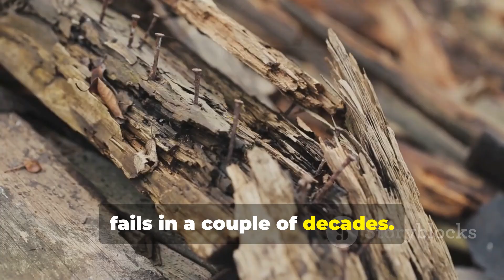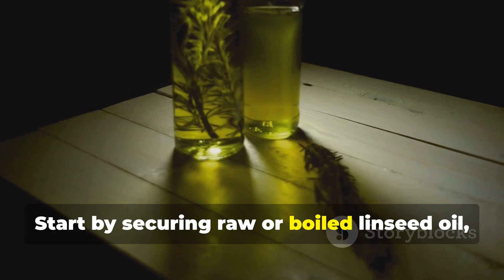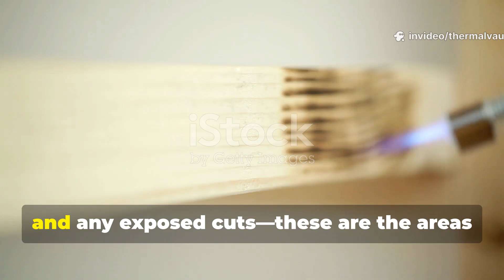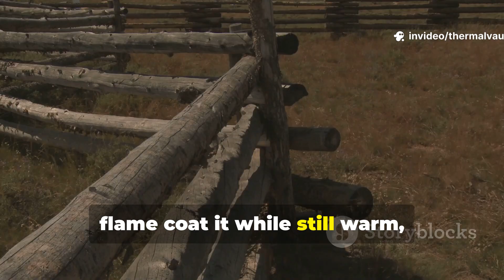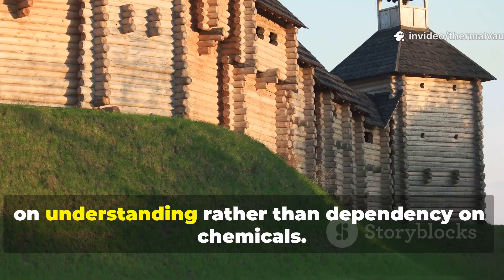The Viking Timber Secret That Survived 1,000 Winters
The Viking timber secret that survived 1,000 winters revolves around slow seasoning, smoke curing, pine-tar absorption, controlled drying, and selective harvesting during the cold months. This process created fiber-dense wood that resisted moisture, fungi, warping, and decay for centuries.
Packed with Viking building science, cold-weather timber harvesting, smoke-cured wood, longhouse construction, ancient wood preservation, and old-world carpentry knowledge.
This video uses AI narration and does not impersonate any individual.